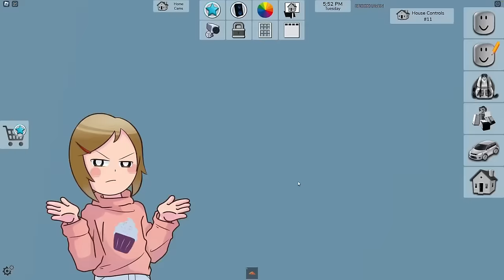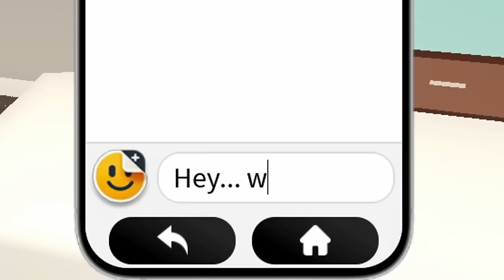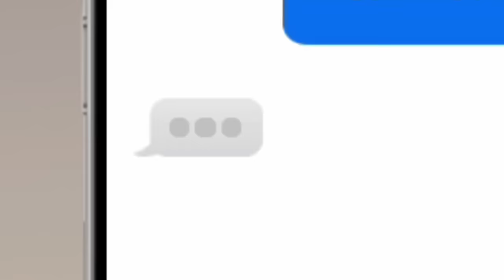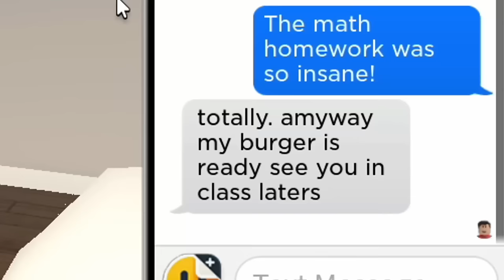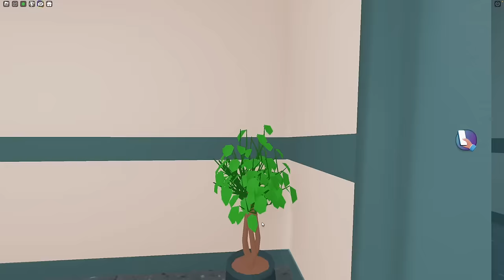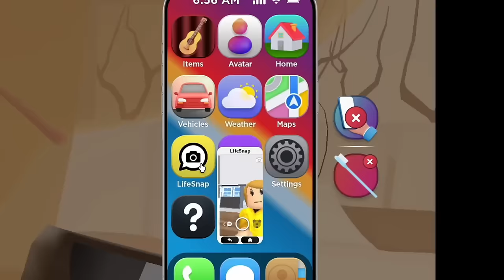Roblox Movie | Girl Hides Her Face At School!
I this Roblox RP Molly and Daisy meet a new friend at school, but she hides her face behind a bag. Why wont she show everyone in town who she is? Watch till the end to find out!